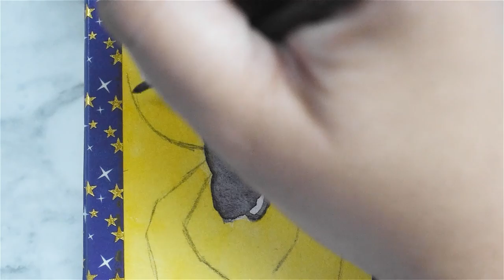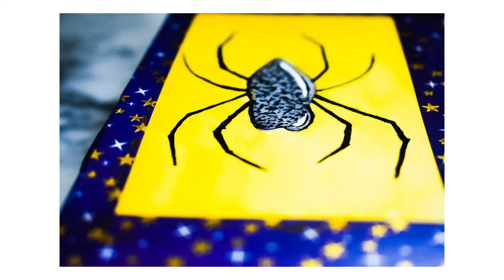Watercolor Beginner - Day 205 Spider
If you have any suggestions on how to improve my watercolor technique or my videos please be sure to share below.